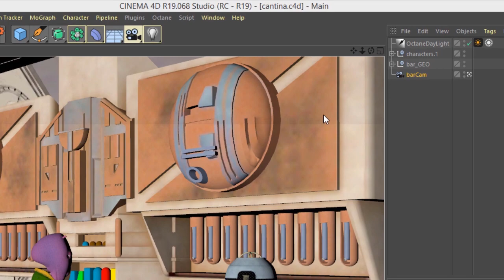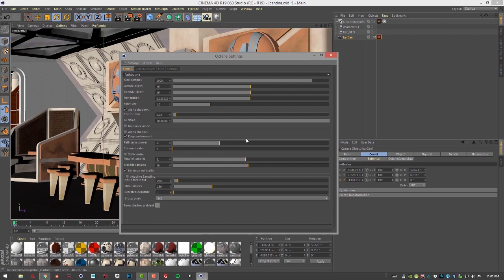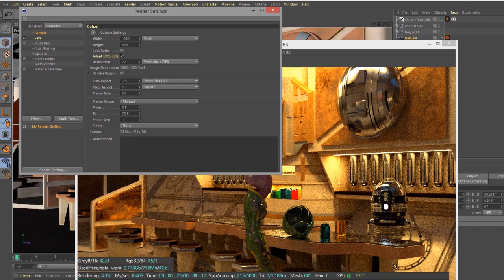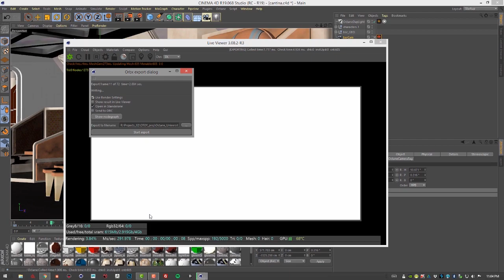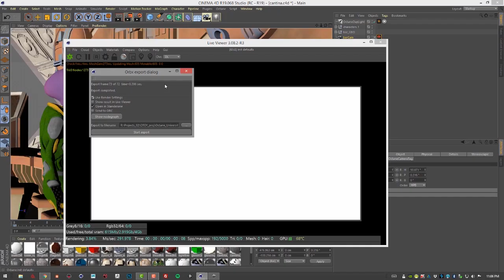OctaneRender For Cinema 4D Lesson 13.5: Export to ORBX and Render in Standalone